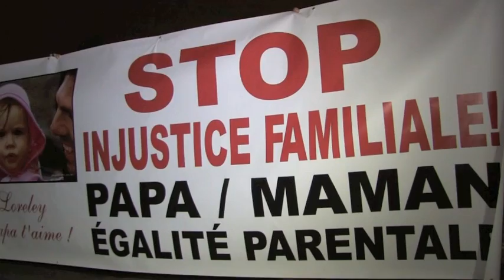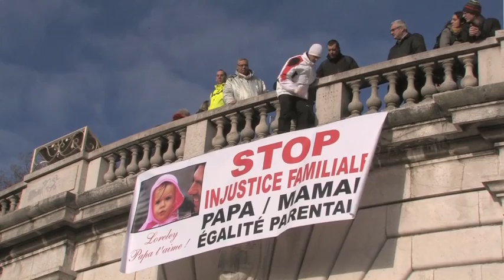RODRIG THAIN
RODRIG THAIN , champion du monde de moto enduro , manifeste au SACRE COEUR de PARIS , pour défendre les droits de sa fille , accompagné de son père , soutenu par SOS PAPAS .